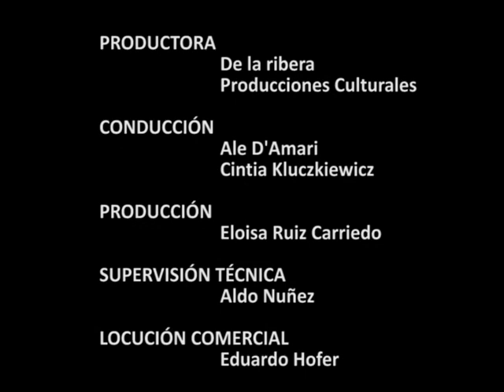Enrique Gule - Tonos negros - Concierto en De Coplas y Viajeros